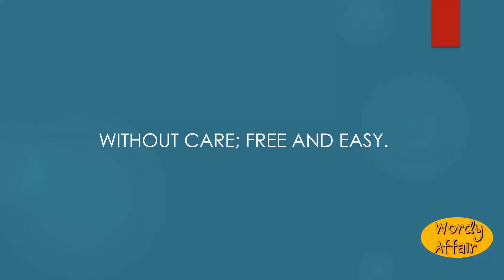Sans souci Meaning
Without care; free and easy.

In this video, you will learn "Sans-souci" Meaning and pronunciation in English.

Wordy Affair